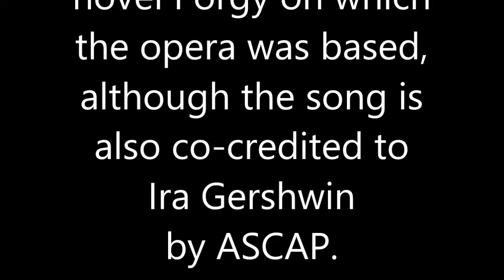Jazz gig Summertime